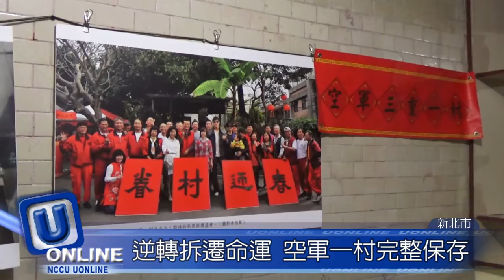空軍老眷村原地保存 再現歷史風華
【記者吳謙、楊采翎新北報導】整齊的步伐，華麗的操槍，儀隊為新北眷村文化節揭開序幕。

　眷村媽媽上菜秀是本活動的一大亮點，媽媽們用簡單的食材，做出江浙蜜糖蓮藕、辣椒鑲肉各式特色佳餚，讓民眾品嘗眷村滋味。參與上菜秀的眷村媽媽陳家麗說，她是眷村第二代，對做菜很有興趣，也很喜歡吃。自己是廣東人，但還是吃辣，看到辣椒鑲肉這道菜就很願意去做。

　除了美食饗宴，現場的軍服cosplay走秀，更將時光倒流，帶領民眾重回民國40、50年代的眷村光景。TRG台灣重演團體張義莒表示，今天他們用穿軍服的方式，跟三重空軍一村作對應，把當時眷村生活的點點滴滴記錄下來，襯托當時的一個場景。

　建於1954年的空軍三重一村在「國軍老舊眷村改建條例」實施後，面臨拆遷命運。經眷村居民和地方文史工作者多年爭取，政府決議將空軍三重一村「全村」保存，並整建為文化園區，預計將在後年1月完工。

　談到空軍三重一村的保存價值，台灣種子文化協會專員林威廷說道，這邊其實是甲乙丙丁式房舍都有的一個眷村，其實是可以讓這個村子裡的空間釋放出來，讓人知道眷村裡的房子長什麼樣子。觀眾陳美君也說，這些歷史文物可以保留下來，都是一個古蹟，可以讓下一代或是下下一代都可以了解到歷史變遷的過程。.

　眷村原居民馬培英回想起眷村生活，最懷念童年的遊戲時光，只要玩伴楊弟一喊「要躲貓貓的這裡來，這裡才是好寶財」，全村的孩子就坐不住了。新北眷村文化節已舉辦第七年，眷村乘載著上一代的共同回憶、見證歷史變遷，期盼未來文化園區落成後，讓更多人一同體驗眷村文化。